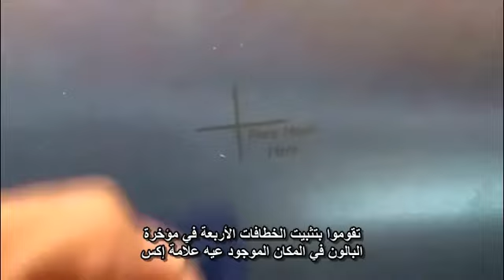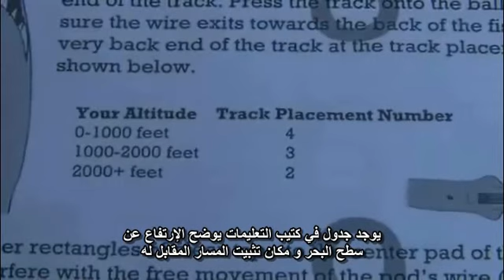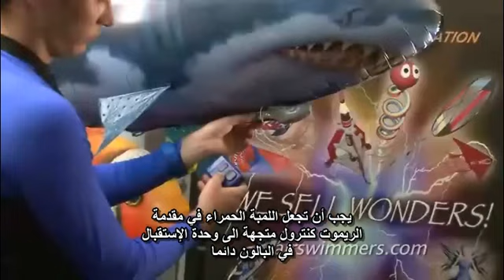شرح خطوات تركيب لعبة السمكة الطائرة مترجم بالعربية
زوروا صفحتنا لمشاهدة أحدث الألعاب

شركة سندباد للألعاب ليست فقط قائمة على تجميع أكثر الألعاب إبتكارا و إبهارا من كل بلاد العالم و لكنها تعمل على هدف أسمى. شركة سندباد تأمل في أن تقدم العابا للأطفال تشجع الآباء على مشاركة أطفالهم اللعب و قضاء وقت أكثر معهم نظرا لسرعة وتيرة الحياة و إنشغال الآباء عن الأطفال.

شركة سندباد للألعاب هي الوكيل الحصري للعبة السمكة الطائرة الأصلية في الشرق الأوسط و شمال أفريقيا و جنوب شرق آسيا.

Sindbad Toys is bringing new concept for toys. It's about introducing toys that build and nurture relationships within the family and to prepare our children for the future shaped by technology and creativity.
Sindbad Toys is the sole distributor for the original USA Air Swimmers  in the Middle East, Africa, and Southeast Asia.
Egypt, Libya, Morocco, Algeria, Tunisia, Kenya, South Africa, Saudi Arabia, UAE, Kuwait, Bahrain, Yemen, Jordan, Qatar, Lebanon, Syria, Oman, Iran, Iraq, Pakistan, India, Indonesia, Sri-Lanka, and Maldives.